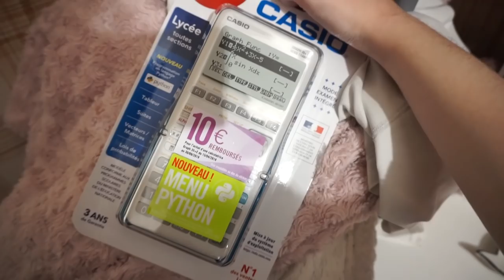VLOG : ACHAT DÉCOS DE NOËL (ça y est, ça commence ahah)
Voici mes premiers achats de décos de Noël ! J'ai hâte de pouvoir vous montrer celle de Truffaut car c'est juste MAGNIFIQUE